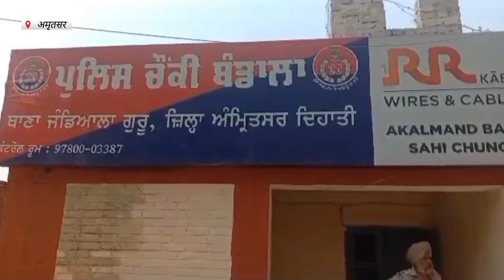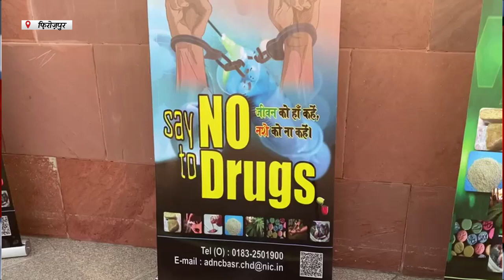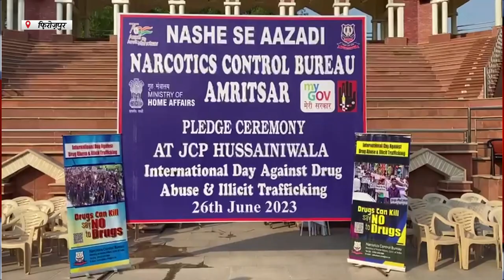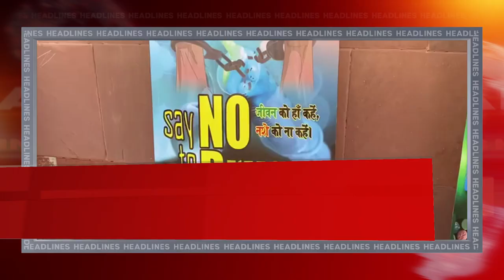Hulchul Prime Bulletin | 19 June 2023 | Hulchul TV